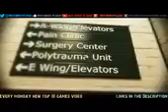Top 10 Upcoming Horror Games Of 2016 1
awesome top ten upcoming games in 2016